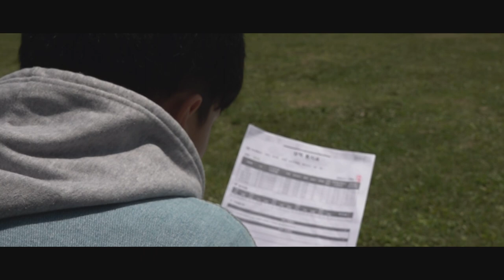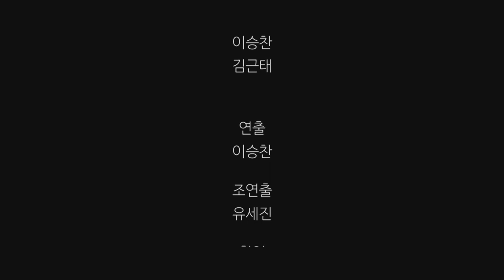[단편영화] 친구 (서울방송고 흡연예방 UCC 3등 작품)(DoubleC)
연출:이승찬
조연출:유세진
촬영:송현수
음향:조현욱,김다혜
스크립터:이소린
편집:김근태
배우:김진영,차은호,정태영,이승찬,김근태
나레이션:김진영,차은호,김다혜